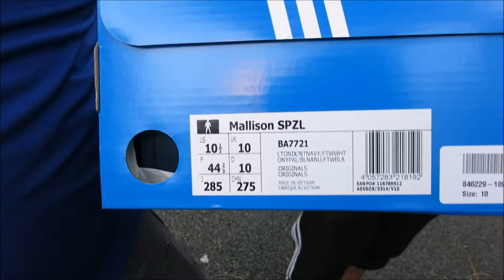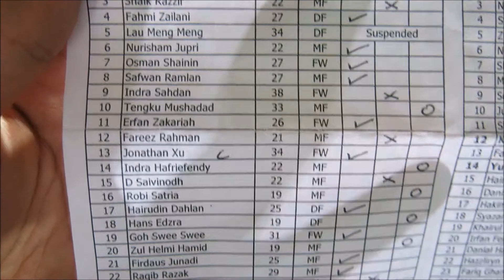I came to watch Indra Sahdan score! [MATCHDAY VLOG]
Since Hougang United had no games this week, a few Hools and I decided to head down to the Jalan Besar Stadium to catch the opening matches of the National Football League (NFL) Division 1 and 2! Of course the main highlight would be to see former Singapore International and Legend, Indra Sahdan play.

Indra Sahdan was the man who scored against Manchester United when they played here many years ago. On top of that he's full of class and a very talented player as well!

For those of you who've never heard of the NFL, it is the local amateur league in Singapore and comprises of 2 Divisions with a relegation system (something S.League needs). We hope that the S.League will be revamped so that the top teams from the NFL have the opportunity to get promoted to the S.League while the bottom placing team in the S.League gets relegated to the NFL Division 1.

NFL Division 2 Results:
Warwick Knights FC 2 - Kembangan United FC 2

NFL Division 1 results:
Eunos Crescent FC 1 - GFA Sporting Westlake FC 2

What's good guys! So I started this vlog for fun to document my life somewhere around February 2017 but I have come to realise that what I really want to do is talk about Football and my love for the beautiful game. Everything here is somehow related to Football, majority of it about my local league, the S.League.

Come join me and share our love for the beautiful game!